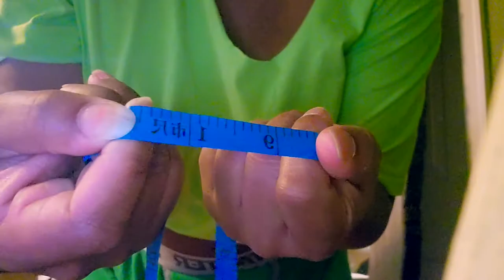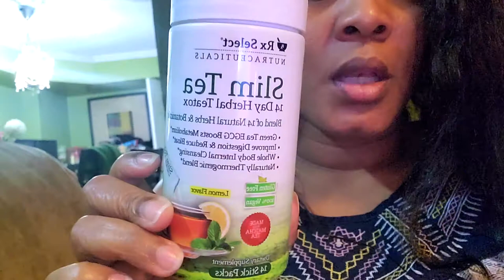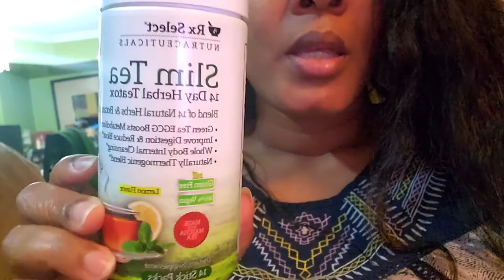Vlog: Drastically reducing my calories for 3 weeks| Results!